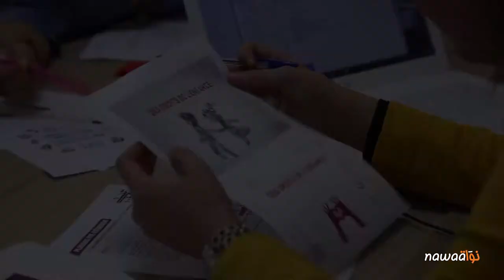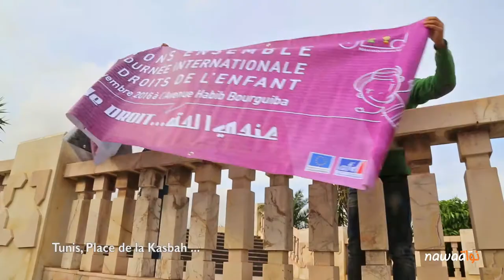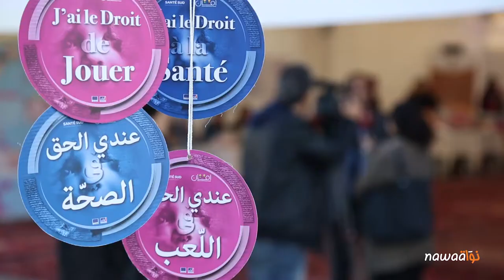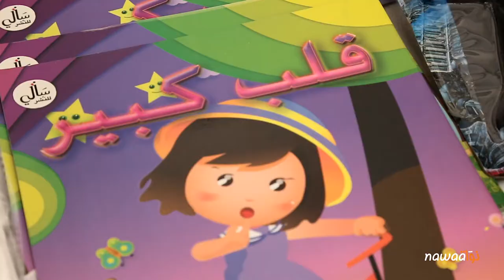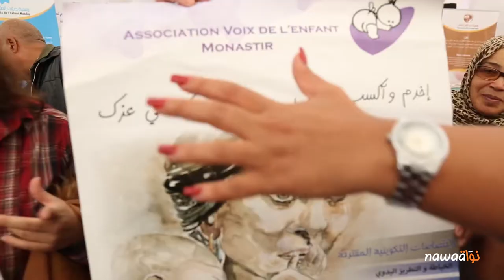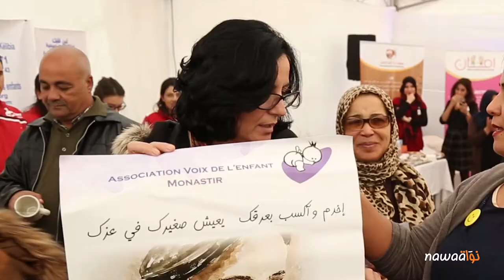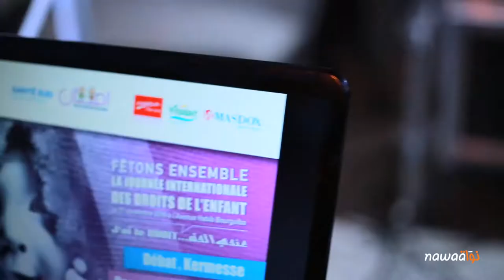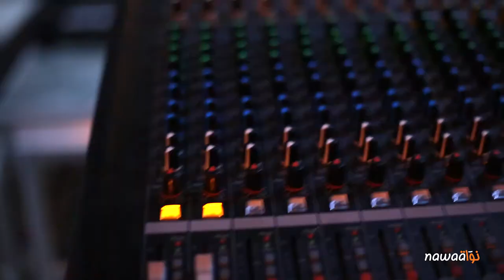Droits de l’enfant en Tunisie : Quand la société civile se substitue à l’Etat !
À l’occasion de la journée internationale des Droits de l’enfant, Nawaat a souhaité suivre la commémoration de ladite journée par la société civile tunisienne.

Notre choix s’est porté sur des associations qui interviennent au niveau de l’un de ces multiples faits sociaux que notre société feint d’ignorer : le sort réservé aux mères célibataires ainsi qu’à leurs enfants.

Tous les ans naissent, en Tunisie, plus d’un millier d’enfants sans soutien familial. Que deviennent ces mères, qu’une certaine société conservatrice rejette, tout en niant, presque, le droit à ces bébés d’être ce qu’ils sont : des enfants ? Des enfants qui ont, en théorie, tous les droits, sans la moindre obligation -faut-il le rappeler-, bébés qu’ils sont !